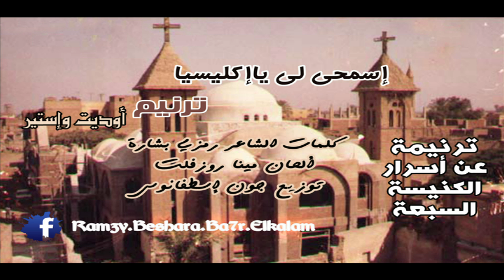اسمحي لي يا إكليسيا | أجمل ترنيمة عن أسرار الكنيسة السبعة | من كلمات الشاعر رمزي بشارة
ترنيم : أوديت وإستير
كلمات
ألحان : مينا روفلت
توزيع موسيقي : جون إسطفانوس
الترنيمة دي من أول ألبوم أنتجه وكان إسمه إسمحي لي ياإكليسيا